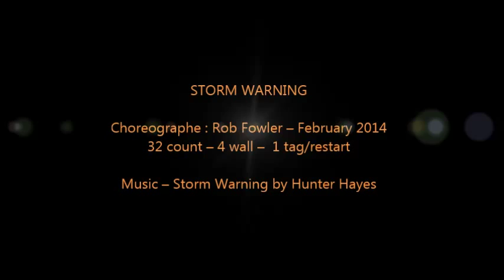Line Dance Storm Warning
STORM WARNING

Chorégraphe : Rob Fowler – February 2014
32 count – 4 wall –  1 tag/restart

Présentée par Destination country 94